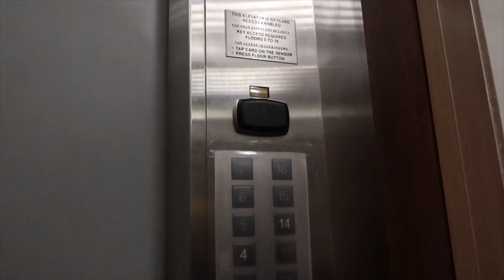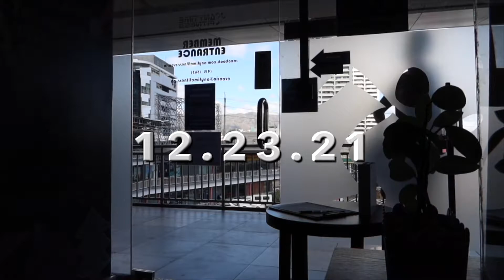AFTER BAGYONG ODETTE | Part 2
Unsa kisaw mga siaw!

Patuloy pa din ang pagbangon dito sa Cebu. Laban lang!